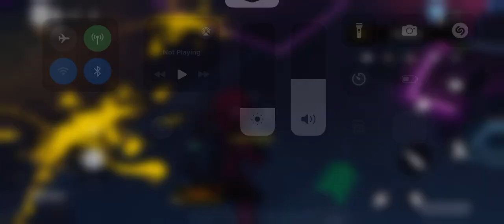Call of Duty: Mobile - Gameplay walkthrough part 26 4th Anniversary(iOS Android)